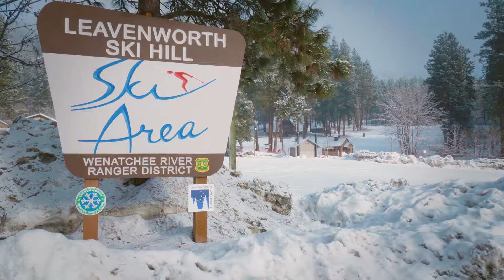Zabawa w śniegu | Blippi po polsku | Nauka i zabawa dla dzieci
Pobawmy się w śniegu z Blippim na wspaniałym stoku narciarskim!